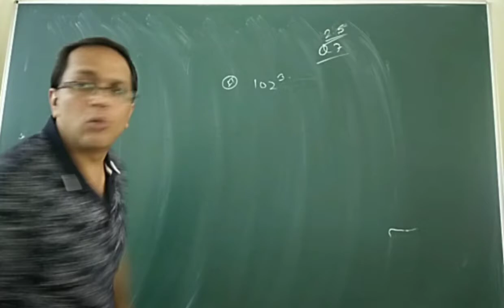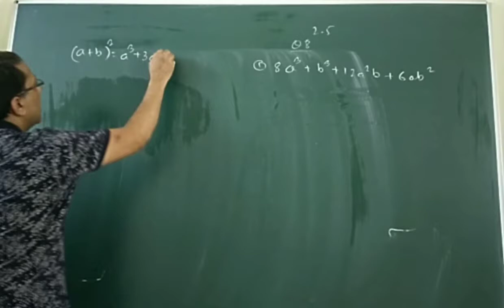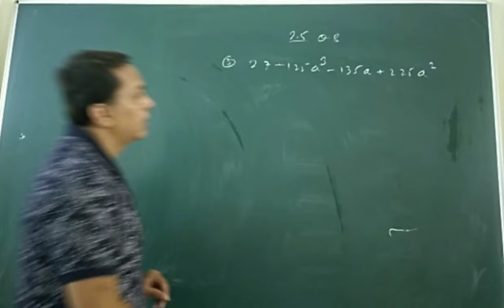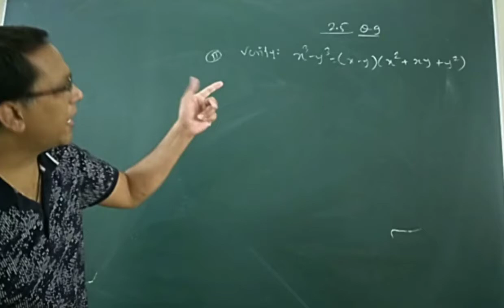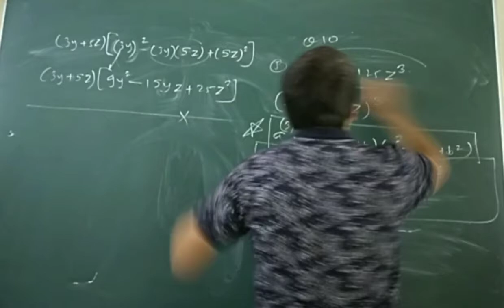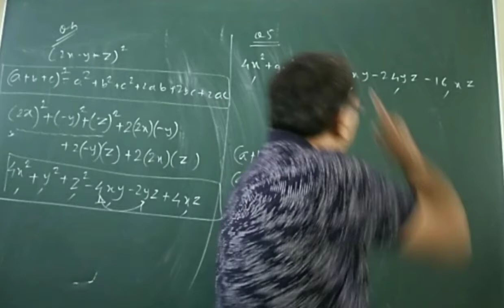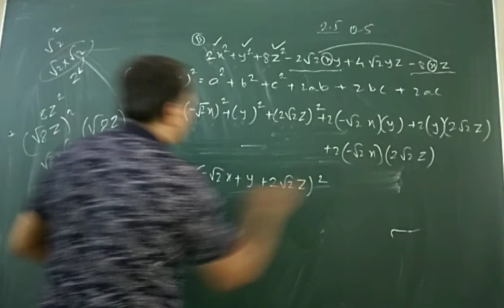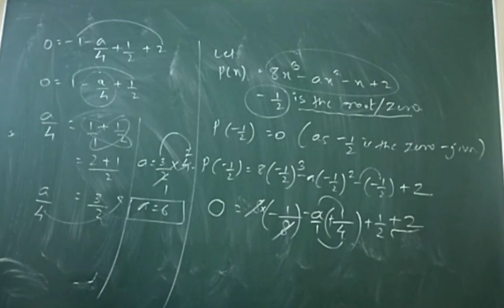std9cbsemaths polynomials factorise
std 9 cbse maths
ch 2: Polynomials
EX 2.5 Q 5,7,8,9,10
All the above examples are explained in a very simple manner also  some tips, some common mistakes which students make are explained in between.
Please watch till the end to understand all the concepts clearly.